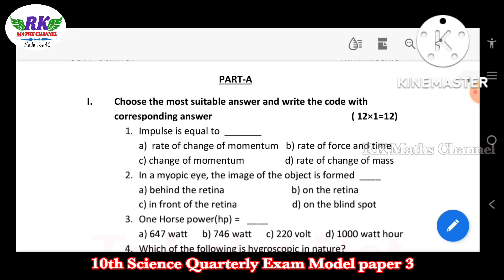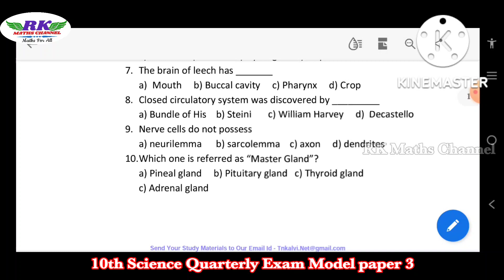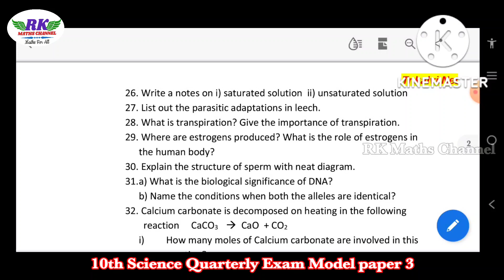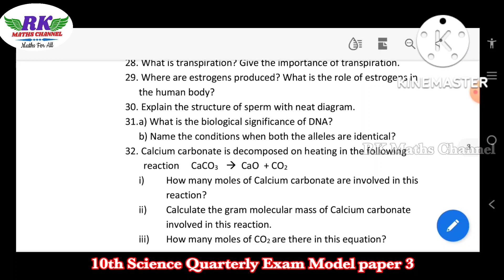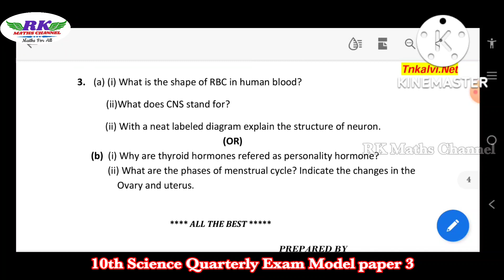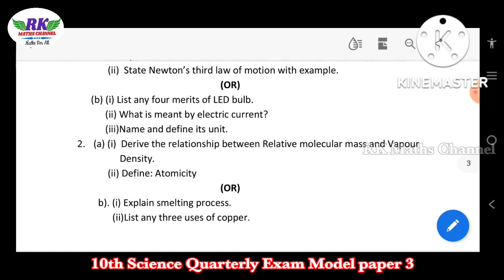TN 10th Science|Quarterly Exam 2022|Model Question Paper 3|English Medium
10th Maths UNIT WISE Important 2 and 5 Marks Questions in all Units: